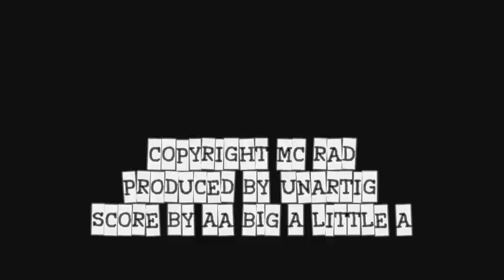McRad | NYC @ CBGB | 09 Oct 2006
McRad live in New York City at CBGB's on October 09, 2006.